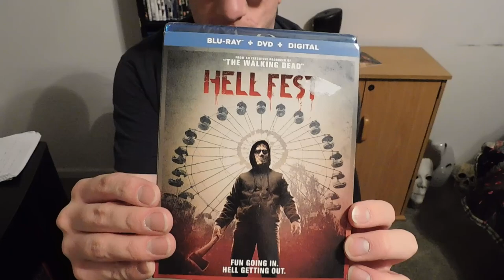Hell Fest Blu-ray unboxing!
I ordered the new slasher flick Hell Fest on Blu-ray and get to open it with you guys. This is one "Hell" of a good time!